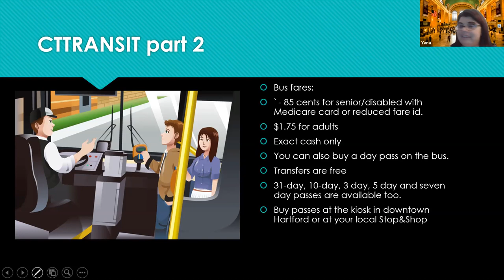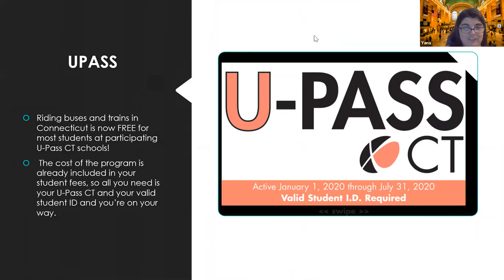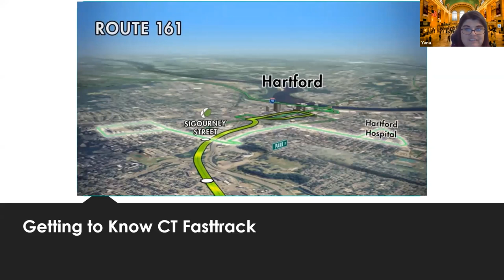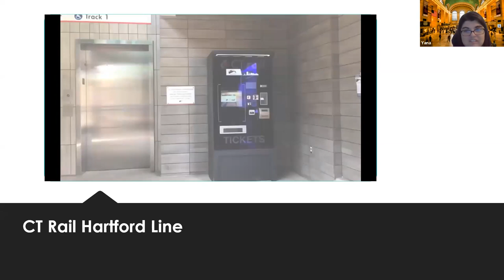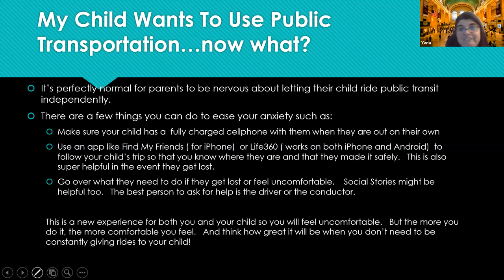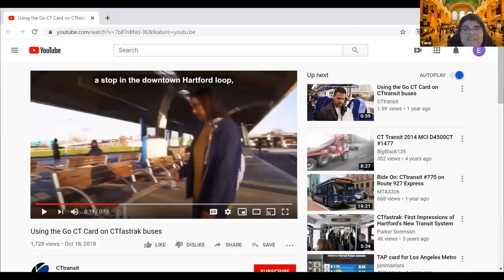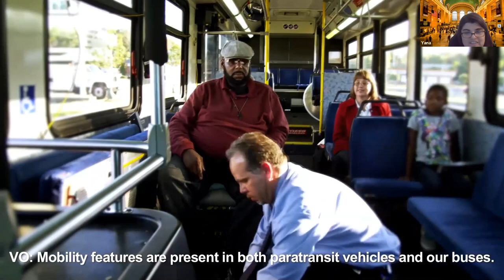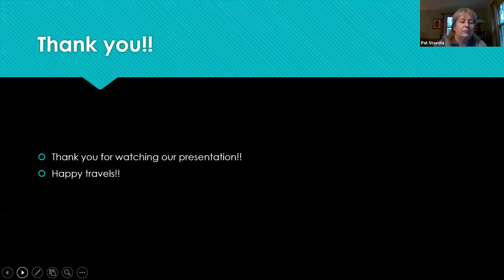CTFSN - Navigating Transportation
Presentation with Yana Razumnaya, DDS Self Advocate Coordinator, and Pat Stavola CTFSN Family Support Coordinator North Central Region.